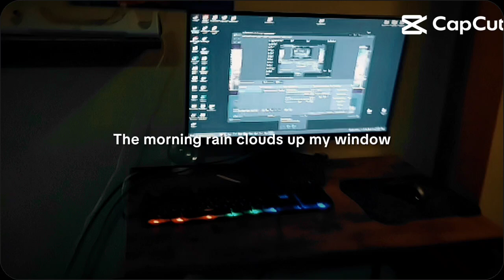June 22, 2024